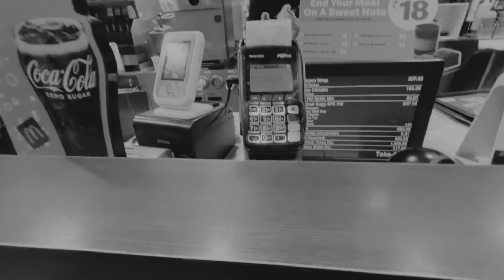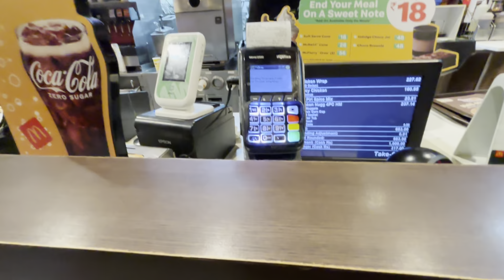VLOG 40- आज आम्ही गेलो Garden ला आणि Hotel ला सगळी | Harshika Patil